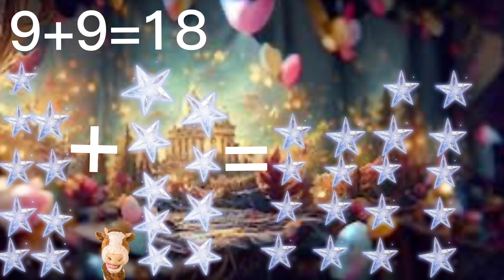Counting with Clarice the cow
Counting songs learning fun